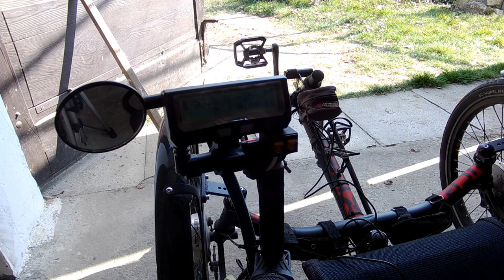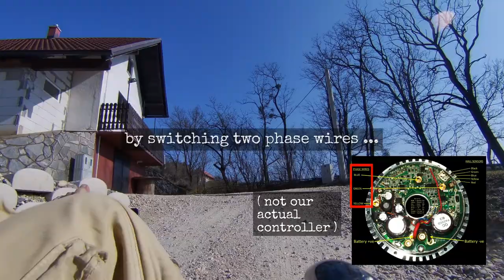049 22-04-05 power up, setup, and first test drive of the trailer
description
travel report
wiring of the trailer is finished, so the time for the test ride has finally come; some troubleshooting was necessary, nothing that we could not handle
about right e-wheel overheating - it turned out latter, this is normal when going uphill

those interested in re-wiring the 3-phase e-motors, in our case for switching the rotation direction of right edge e-wheel, on 4shared.com search for '3 phase e motor ... by simon h'; no exact re-wiring instructions are offered, for each individual case, re-wiring is done by trial & error; for example, i asked 'my' distributor of golden motor, magic pie 5 edge e-wheels, how to rewire the controller; i received the answer, which turned out to be false - trial & error it is, then

the link to android app, which is needed to connect, via android smartphone, to golden motor edge controller, via bluetooth module:
see the text on this webpage, look for 'download the android app here'
this link points to 'magicpie-ui1.7.apk' file, but i have used 'magicpie-ui1.9.apk' file (newer), which right now i have no idea where i got it, since it has been a while; ask goldenmotor.bike or goldenmotor.ca or uncle google, if they know where to get latest version; version 1.9 works fine for me; you will have to install this dl file to your android phone; it is up to you to figure out how to do this - uncle google can help you ;) or, if you prefer, use windows app to connect to edge / magic pie controller; in this case you need a laptop, and a separate cable, to connect windows app / laptop to e-wheel controller; additional info on the link above, or search the web ...

ps:
the reasons this episode was uploaded few months overdue, are many-fold:
i, again, switched to linux, this time (semi) successfully
test drive #2 was a failure - i fell in semi-permanent depression; more about it in following episodes
i am preparing a surprise for viewers; as usually, the topic of surprise is bottomless pit, and the surprise will have to wait, until i conquer it, at least to the point of usability / watchability

godspeed

aum

 john dowland - can she excuse my wrongs
 john dowland - pavan xi
 thomas ford - monsieur lullere his choice
 thomas morley - still it frieth
 william byrd - though amaryllis dance in green